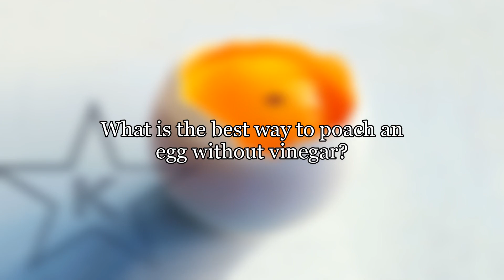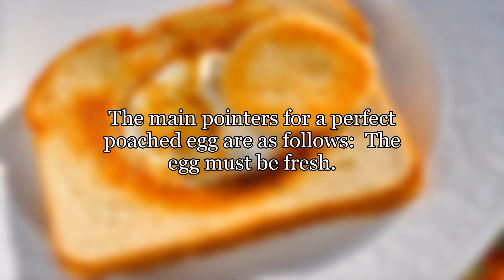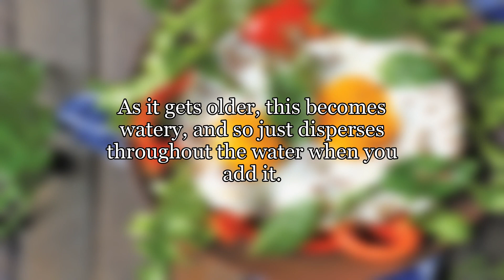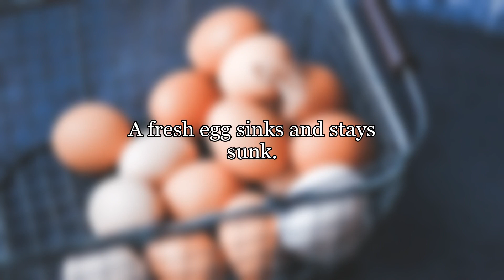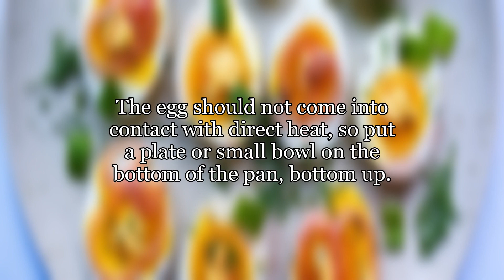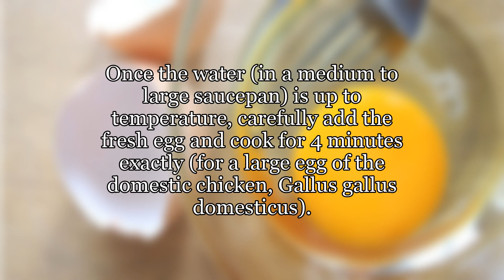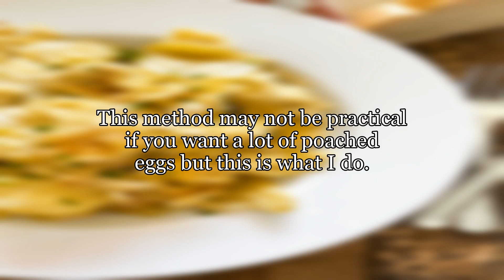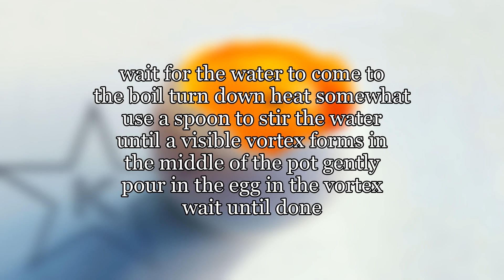How to poach an egg without vinegar?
What is the best way to poach an egg without vinegar? Is there a quick and easy alternative?